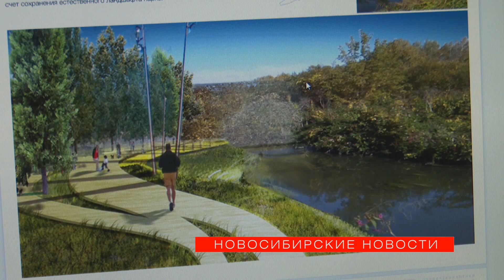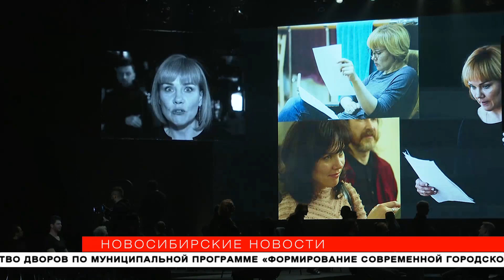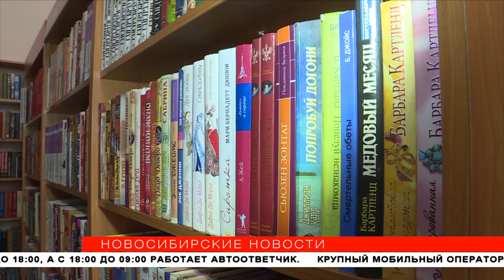«Новосибирские новости» от 16 апреля 2021 года